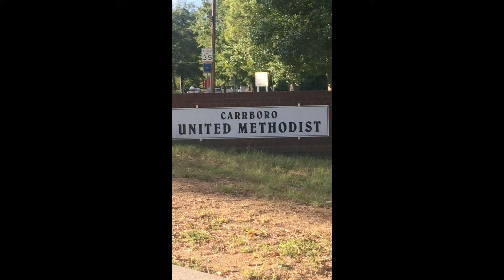Christmas Eve Worship at Carrboro UMC 2020, CCLI: 20765704-A & One License: A-724393 streaming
One: This year, we dreamed of world peace.
All: We dreamed of deep breaths and restful sleep.
One: We dreamed of love that lasts and suffering that passes.
All: We dreamed of doors open wide and a cure to disease.
One: We dreamed, because to dream is to believe.
All: For to dream is to hope; to dream is to see.
One: So make room in your being to dream yet again,
All: Of a world without fear, and a God that draws near.
One: For it is almost Christmas.
All: Love is almost here.
One: May we dream to see, and hope to believe. Let us worship Holy God.

The Christ Candle
A: In the beginning, God dreamed of a beautiful world.
B: In Egypt, the Israelites dreamed of freedom.
A: In the wilderness, the people dreamed of safety.
B: In Jerusalem, the people dreamed of a Messiah.
A: In Bethlehem, the shepherds and Wise Men dreamed of a new beginning.
B: Then, several years later, Jesus walked this earth and dreams came true.
A: The sick were healed.
A: The poor had food.
B: The forgotten and ignored were seen.
A: The children were welcomed.
B: Everyone was invited to the table, and the world has never been the same.
A: So tonight, we are those who dream.
B: Tonight, we dream the same dreams of our ancestors before us.
A: Tonight, we dream of justice and mercy, of love and kindness, of peace and hope.
B: Tonight, we dream of a God that draws near to us out of unfailing love.
A: May this candle be a reminder that there will be a day when every dream will be fulfilled.
Light the candle
And until then, we will be those who dream.
B: Let us worship Holy God.

Offering Carrboro United Methodist Church, Corridor District
Affirmation of Faith
One: We believe in hope.
All: We believe that to hope is to dream with our eyes wide open.
One: We believe in peace.
All: We believe that peace is not found by accident. Prepare the way.
One: We believe in joy.
All: We believe that joy is angel choruses and gifts from the Magi,
As well as soul food, big tables,
Open doors, candlelight, fireside,
Singing in the shower, and the body of Christ gathered as one.
One: We believe in love.
All: We believe that God loves us so much that God could not stay away.
So, God showed up as a child.
We believe that that love is real, and we know that it changes us.
One: Therefore, we believe in the power of dreams,
All: And we believe that nightmares, which are all too real here and now,
Will have no place in God’s promised day.
One: Until then, we believe in passing the light,
In showing up, in doing the work,
In listening for angel choruses, and in learning from the youngest among us.
All: We believe.
Help our unbelief. Amen.